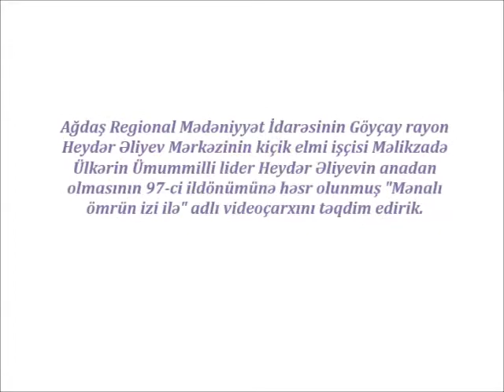Göyçay rayon Heydər Əliyev Mərkəzi - Heydər Əliyev-97 - "Mənalı ömrün izi ilə"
"Mənalı ömrün izi ilə" -  Ulu Öndər Heydər Əliyevin anadan olmasının 97-ci ildönümünə həsr olunur.